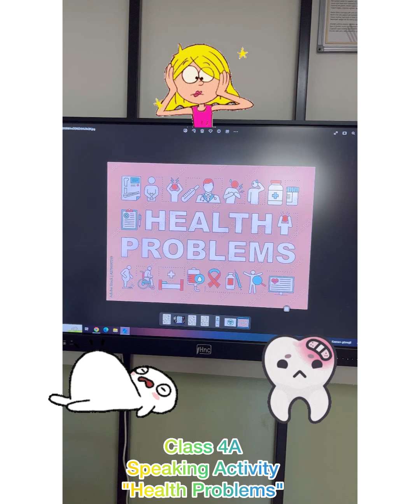My students and I were talking about health problems.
They were offering me how "I must do " or "I mustn't do " to overcome my health problems.